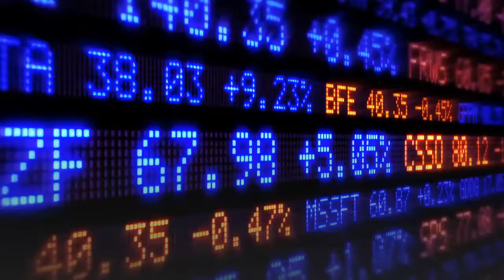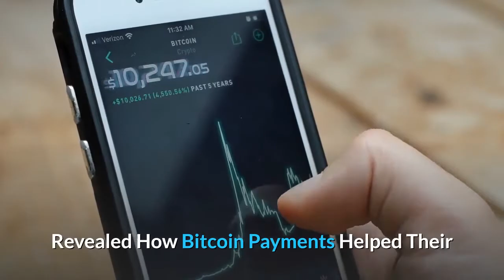Mastercard and Gemini to Give 'Real Time' Crypto Rewards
US-based crypto exchange Gemini has partnered with payments giant Mastercard and digital lender / credit card issuer WebBank to launch a new crypto rewards credit card and "real-time" rewards platform in a matter of months. Set for launch this summer, as the press release stated, the credit card will provide real-time crypto rewards, with the cardholders earning up to 3% back on dining, 2% back on groceries, and 1% back on other purchases. The Gemini Credit Card should offer rewards available in all 50 US States and will be accepted wherever Mastercard is accepted. This partnership will offer a number of features, including:Cardholders will also be able to transfer their crypto rewards into Gemini Earn, a new interest-earning program."Consumer choice is at the center of Mastercard's strategy – giving people flexibility in how they pay and anticipating their evolving preferences," said Linda Kirkpatrick, president of North America at Mastercard. As reported, Mastercard said in February that they "will start supporting select cryptocurrencies directly on our network." However, at least in the initial stage, it's about stablecoins, which are not cryptocurrencies. They already partnered with other payment processors, such as Wirex and BitPay, and the LVL crypto exchange._____Learn more:- Bitcoin Rewards "Farming" Is Coming- PayPal, Square, Revolut, and Robinhood: A Crypto Comparison- Four Merchants Revealed How Bitcoin Payments Helped Their Businesses- Bitcoin Dominance In Payments Drops Amid Dogecoin, Altcoins Surge - BitPay